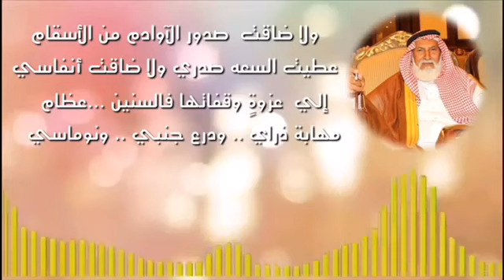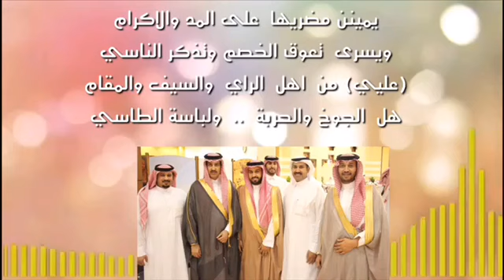شيلة مسنده لـ الشيخ جارالله بن عبدالله العليي القحطاني كلمات عبدالله بن ناصر آل سعد أداء عبدالواحد